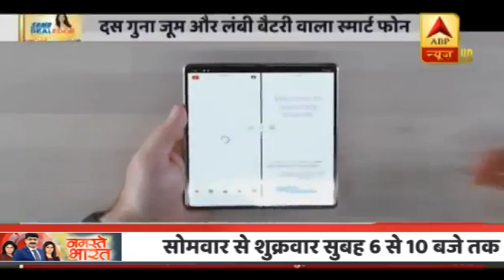Samsung Galaxy Z Fold 2 में खूबियां हैं जानिए इस रिपोर्ट में | ABP News Hindi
Samsung Galaxy Z Fold 2 में खूबियां हैं जानिए इस रिपोर्ट में